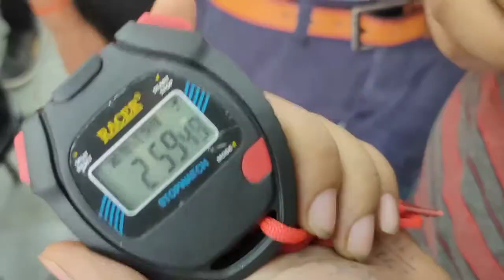Sieve Analysis for fine Aggregate Experiment | Sieve Analysis method | PCE Purnea